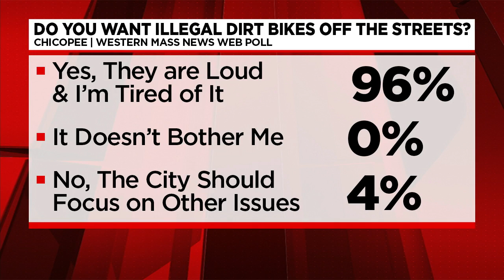Chicopee councilor and residents push to get dirt bikes off streets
City Councilor Bill Courchesne told Western Mass News he received many complaints about illegal dirt bikers riding at dangerous speeds on the streets of Chicopee. People who live in Chicopee weighed in on their experience.